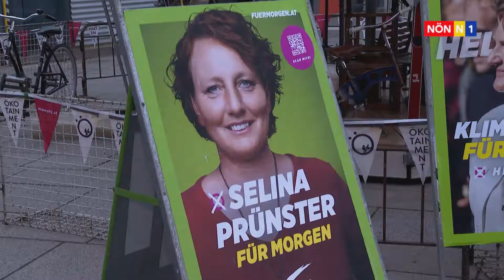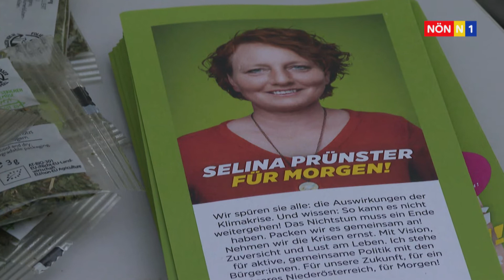Plakatpräsentation der Grünen in Wiener Neustadt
Die Grünen Niederösterreich starteten die zweite Welle ihres Wahlkampfes und präsentierten die neuen Plakate für die kommende Landtagswahl.